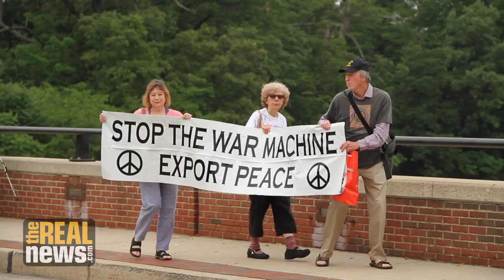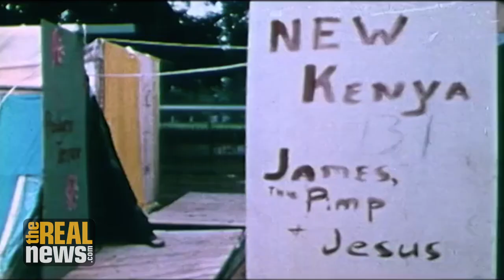The Poor People’s Campaign Speaks Out Against War and Poverty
Eddie Conway talks to protestors in Annapolis during their third week of civil disobedience and asks about how their movement can inspire working class communities to mobilize against poverty